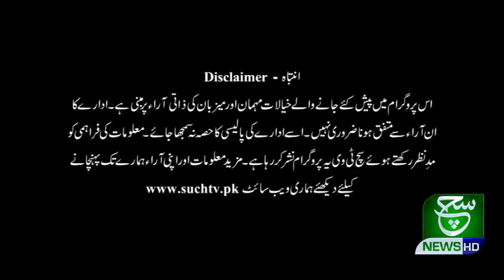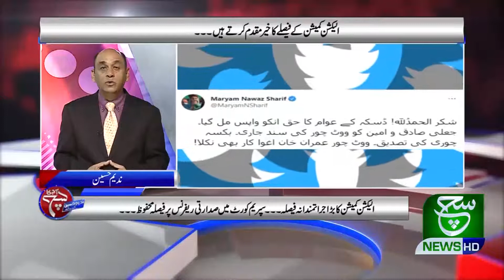Aaj Ka Such With Nadeem Hussain | 25 February 2021 | Such Tv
Aaj KA Such With Nadeem Hussain 25 February 2021